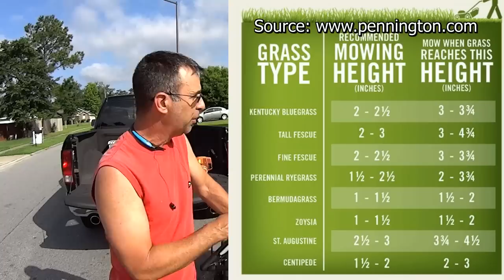THE REVIEW - Honda HRX217VKA 21" 186cc Select Drive™ Self-Propelled Lawn Mower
Very detailed video review of the Honda HRX217VKA 21" 186cc Select Drive™ Self-Propelled Lawn Mower. Pro's and Con's explained and Pro-Tips to help you have a better grass cutting experience. This is a long video for a reason. You will have no doubt if this is the right mower for you. NOT ENDORSED or PAID in ANY way by Honda.

STUFF I BUY FOR MY BUSINESS:
3 Blade Pack
6 Blade Pack

*21 Inch Rear Wheel Drive Belt - Troy Bilt / MTD P# 95404282
*21 Inch TB Blade Adapter with Drive Belt Pulley MTD P# 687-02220 ADAPTER ASM-25MM

*150 Ft Capacity Steel Pressure Hose Reel
* Powersmart Electric Pressure Washer
* 1 Gallon Plastic Chemical-Safe Pump Sprayer

SNACKS I LOVE
Oberto Applewood Smoked Bacon Jerky

*Similar Recumbent Bicycle
*Garmin Edge 200 Cycling GPS Computer
*Wrist Band Mount Garmin GPS Quick Release Kit